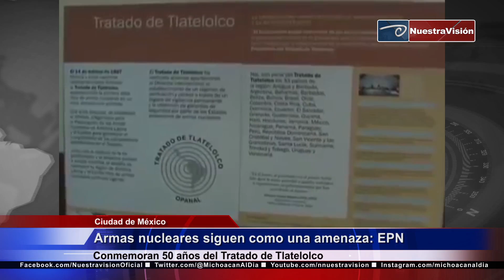Armas nucleares siguen como una amenaza: EPN. Conmemoran Tratado de Tlatelolco